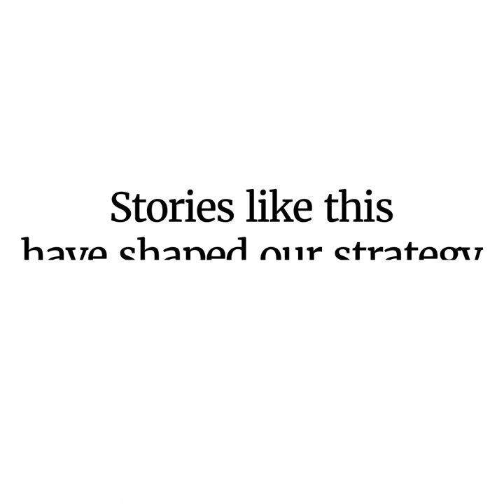Unmuted. Receiving Unsolicited Graphic Pics with Malin Andersson, Nimco Ali & Shareefa J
Unmuted. Our brand new series puts difficult conversations around tackling violence against women and girls. Malin Andersson and Shareefa J join host Nimco Ali describing their experiences around receiving unsolicited graphic pics and calling out unwanted behaviour.